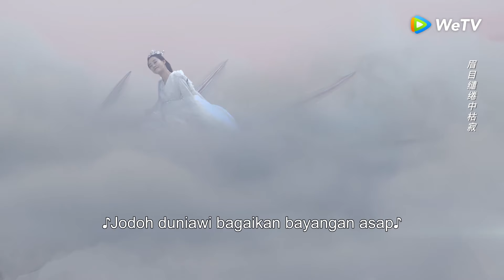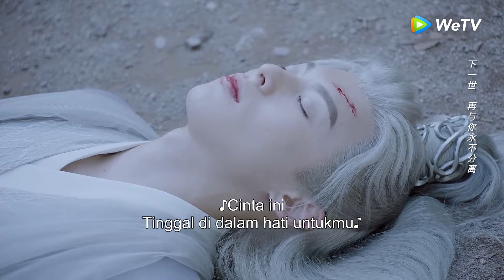Highlight EP36 Dia merelakan nyawanya demi menyelamatkan Longyan | Miss the Dragon | WeTV【INDO SUB】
Seorang pelayan wanita bernama Liu Ying menyelamatkan seekor ular atas nama majikannya dalam sebuah pertemuan kebetulan. Nyatanya, ular itu adalah naga berusia seribu tahun bernama Yuchu Longyan. Sang naga ingin menikahi Liu Ying demi membalas budi baiknya. Keduanya lantas jatuh cinta. Ikatan cinta di antara mereka merentang panjang melintasi tiga masa kehidupan.

Pemeran: Dylan Wang, Bambi Zhu